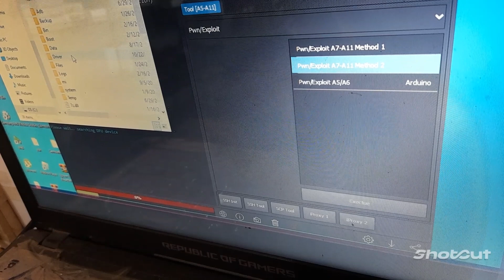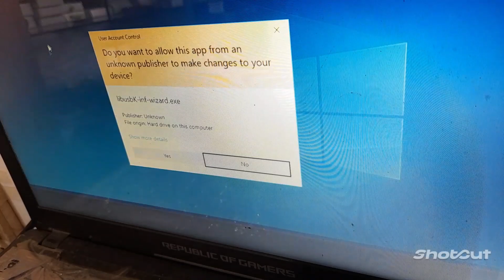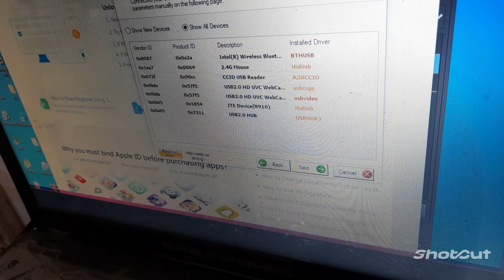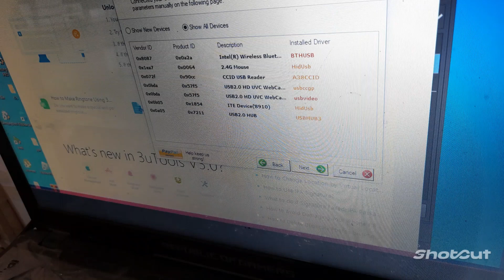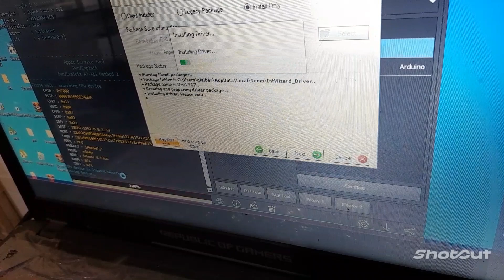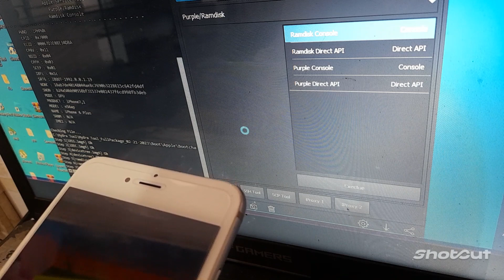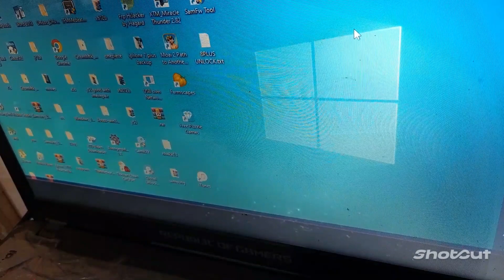apple icloudhow to escape error pwning iphone in hydratool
@glaibercellphone services
apple icloudbypass